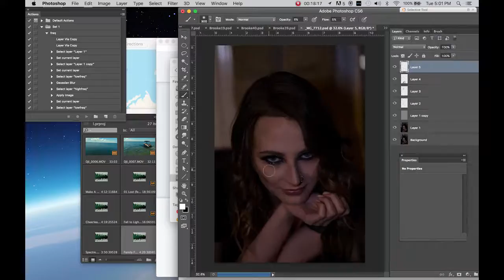Nicole Timelapse 2